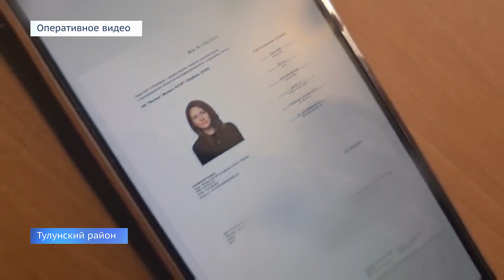«Место происшествия» 27 июня 2022